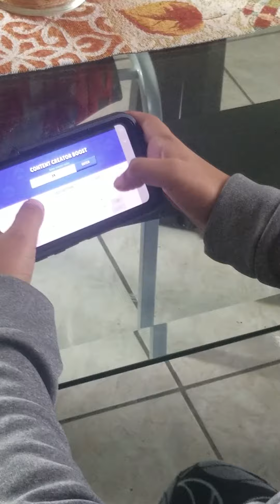Playing Brawl Stars With Max